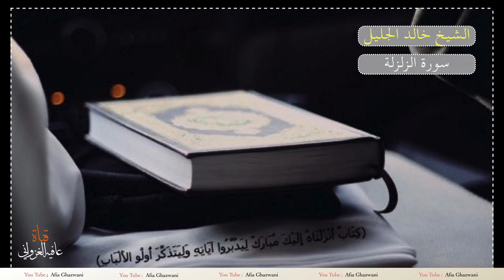الشيخ خالد الجليل سورة الزلزلة HD 1080p - Afia Ghazwani